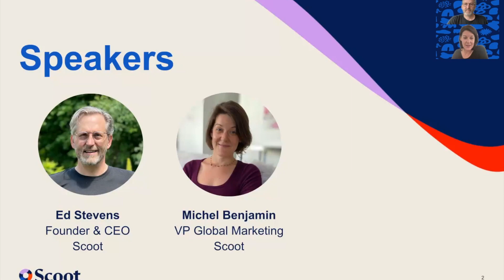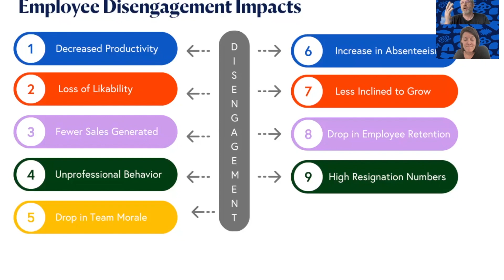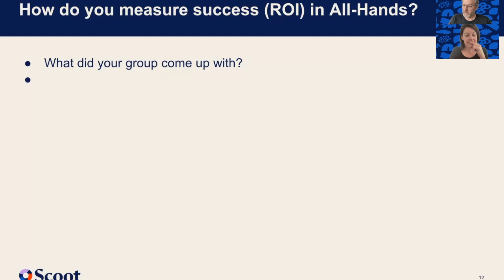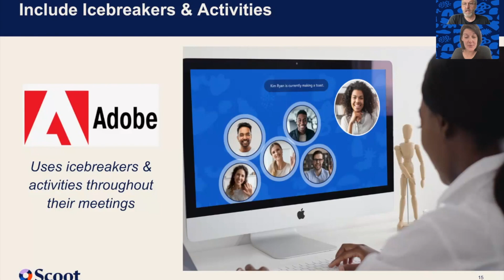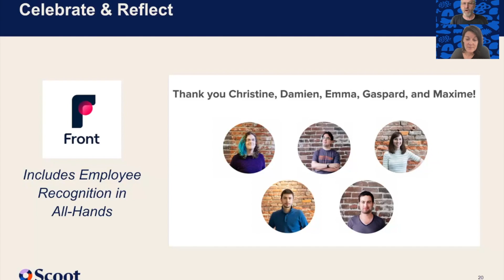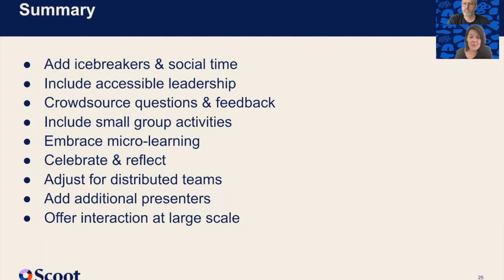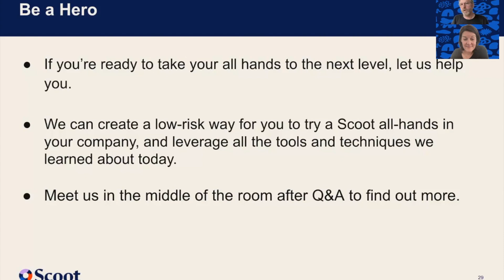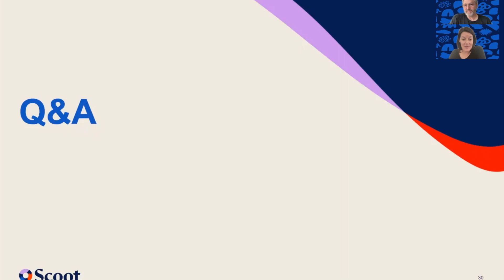Webinar | How the Best Companies in the World Run All-Hands Meetings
All-Hands meetings are an opportunity to bring your team together, share information, and build company culture. But with distributed or remote teams, All-Hands meetings can often be silent, one-sided presentations.

In our 40 minute webinar recording, we explore how some of the best companies in the world host engaging virtual All-Hands meetings. Learn:
• Strategies to help you raise the level of connection between your team
• Tips and tactics to boost engagement with employees
• Activities to incorporate into your meetings to pump up the energy
• Answers to attendee questions about All-Hands and more!

Speakers: Ed Stevens, Founder & CEO at Scoot and Michel Benjamin, VP of Marketing at Scoot